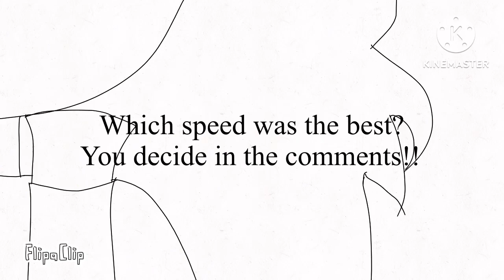lil rough sketch